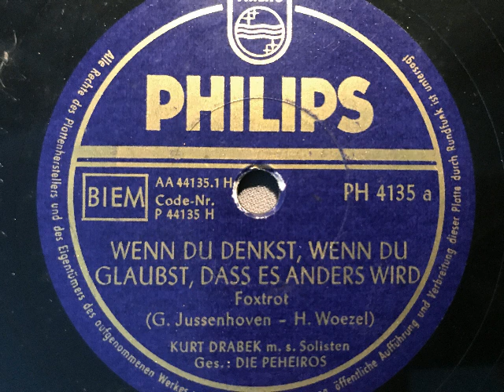Wenn du denkst wenn du glaubst daß es anders wird, Foxtrot, Die Peheiros, 1951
Kurt Drabek mit seinen Solisten, Gesang: Die Peheiros. Wenn du denkst, wenn du glaubst, daß es anders wird, Foxtrot von Gerhard Jussenhoven und Heinz Woezel. 1951 veröffenticht in Deutschland(West) auf der Marke Philips. EIne Schellackplatte aus dem Schallarchiv des Radiomuseum Hardthausen.